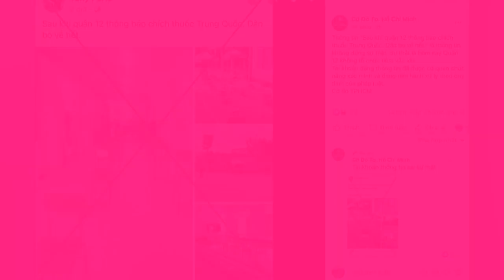SỰ THẬT về tin đồn "dân Quận 12 bỏ về hết khi được thông báo tiêm vaccine Trung Quốc"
Chuyện Sao Việt là kênh chuyên tổng hợp tin mới nhất nói về giới nghệ sĩ, sao việt, đời sống xã hội - tin hot 24h mới nhất hằng ngày.